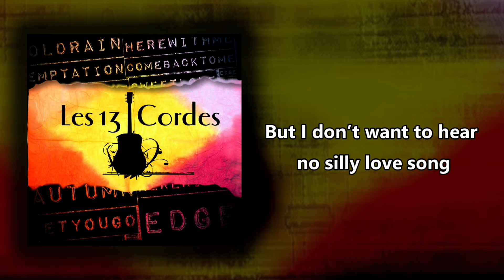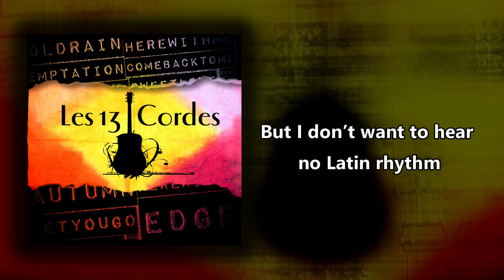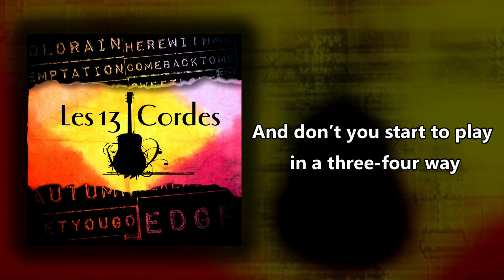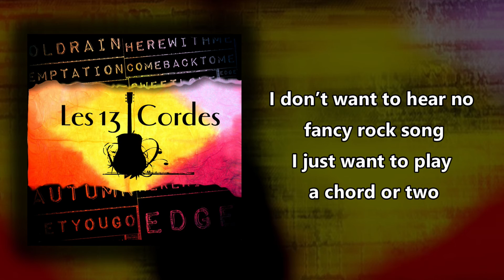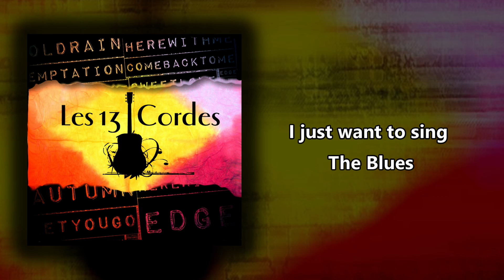Les 13 Cordes - 07 - I Just Want to Sing The Blues